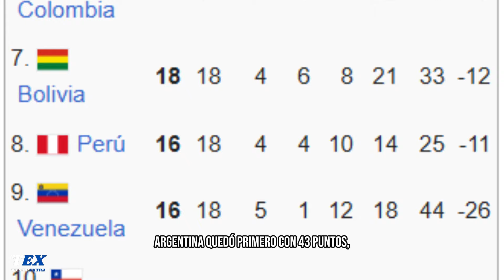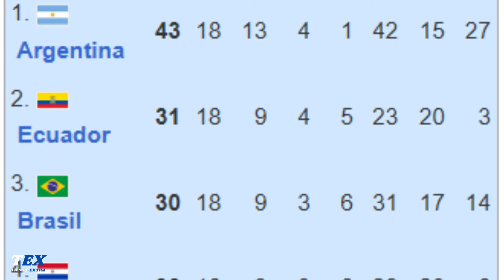La MEJOR ELIMINATORIA de la SELECCIÓN ARGENTINA rumbo a un MUNDIAL | ELIMINATORIAS COREA-JAPÓN 2002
La Selección Argentina se quedó afuera solamente 4 veces de la Copa del Mundo. En Francia 1938, Brasil 1950 y Suiza 1954 la Albiceleste no participó por motivos extra futbolísticos. Pero en 1970 se quedó afuera tras no superar las Eliminatorias. Luego de esa cita, la Selección jugó todos los Mundiales y por ende casi todas las Eliminatorias, hoy en este video vamos a repasar cuál fue la mejor Eliminatoria de Argentina rumbo a una Copa del Mundo.

Si te gusta el contenido y querés dar una mano con dinero o lo que sea, hablame por instagram, en esa red social respondo todo.